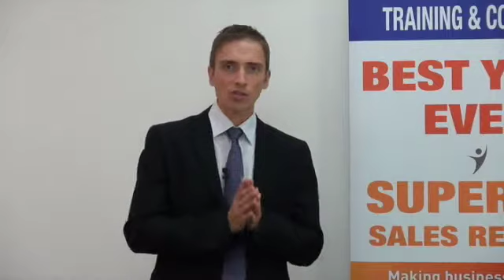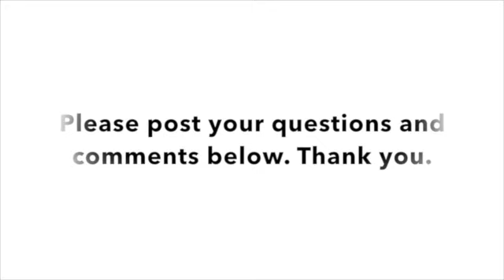Accountants - this information is for you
Accountants nowadays experience 5 challenges: (1) justifying professional fees satisfactory instead of losing clients to lower tier accounting firms, (2) growing revenue and profit organically and strategically instead of buying client books, (3) recruiting more ideal clients instead of accepting low margin, hard to handle, time consuming clients, (4) networking - only the rainmakers know how to, (5) leading people - accountants are thoroughly trained in technical matters and get promoted because of expertise instead of leadership abilities.
Through the work we have done with a variety of accounting firms, five research findings stand out: (1) most practices do not have a business development SYSTEM, (2) accountants expect clients to engage their services because of their credentials - not their people skills, (3) because of their own communication style, accountants typically cover only 25 to 50% of the total population effectively. It follows that fully 50 to 75% of genuine business opportunities are missed with reason, (4) there is a genuine desire among accountants to improve communication skills, and (5) the most successful practices take a different, proven approach to business development in order to serve more clients and be more profitable.
Consider three solutions to grow your business strategically: (1) do a BD audit to identify strengths and weaknesses, (2) consult with a BD expert to put together an effective BD system for your firm, (3) implement your BD system and coach partners and staff along the way to obtain desired outcomes.
Remember: most change projects fail because they fail to engage people in the process. You can do better, thanks to change leadership.

Like this? Please thumbs up and share! You might also like my book. Download a FREE copy while it lasts

FOLLOW ME

ATTEND MY LIVE EVENTS

COMMUNICATION MASTERY is advanced training on how to read people psychologically and relate effectively to them.
BUSINESS DEVELOPMENT ACADEMY is foundational training on how to create psychological buy-in to win more business than ever before, using neuroscience and proven methodologies to influence and engage clients.
PURPOSE PASSION POWER: It’s time to get crystal clear about what it is that you want in business and life, and how you will go about achieving it.

ABOUT BRAM

Bram Lagrou is a Belgian born Psychologist and the founder of Lagrou Partners. He is the author of “Selling Is Out. Create Buy-In”, the creator of the programs “Communication Mastery”, “Business Development Academy”, “Best Year Ever”, and “Speak Up Clean Up”, and speaker at the “National Sales Conference”. In 2017 alone, Bram trained and coached 34,099 people around the world.
Prior to his move to Australia in 2010, Bram was a Business Leader and International Trainer at Watkins Manufacturing Corporation, a Fortune 500 Company. His experience spans across 25 countries where he has mentored numerous teams to increase revenue and profit margins while making a positive difference.
Personal development plays a dominant role in Bram's life. He has been personally trained by global leaders such as Brian Tracy and Brendon Burchard. In 2013 and 2014, Rob Chapman, former CEO of St George Bank, acted as a coach to Bram to keep him truthful to his purpose. Currently, Bram collaborates with international best-selling author Dr John Demartini.
Over the years, Bram obtained several sales achievement, marketing and business innovation awards. Clients often attribute his motivational abilities, deep psychological insights and creative approach as reasons for their success.
Companies such as Westpac, ANZ Bank, PwC, Australian Submarine Corporation, Sage Automation, Seeley International, Watkins Wellness, Qattro, OC Real Estate, Clarendon Homes and many other trusted brands regularly engage Bram's expertise.
Bram is married to Andrea and enjoys parenthood. In his free time, he runs long distance, rides waves, reads books, or spends time with friends and family.
Meet him at BramLagrou.com